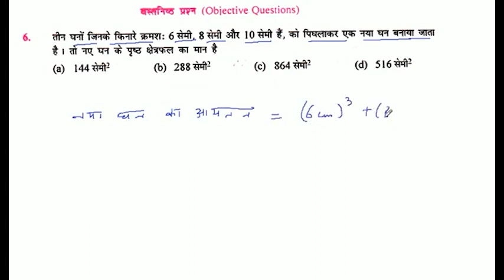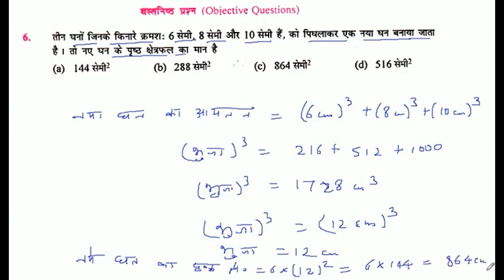तीन घनों जिनके किनारे क्रमशः 6 सेमी, 8 सेमी और 10 सेमी हैं, को पिघलाकर एक नया घन बनाया जाता है। तो न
तीन घनों जिनके किनारे क्रमशः 6 सेमी, 8 सेमी और 10 सेमी हैं, को पिघलाकर एक नया घन बनाया जाता है। तो नए घन के पृष्ठ क्षेत्रफल का मान है